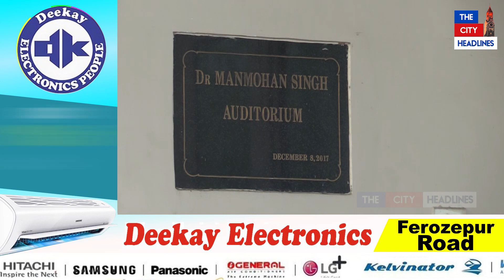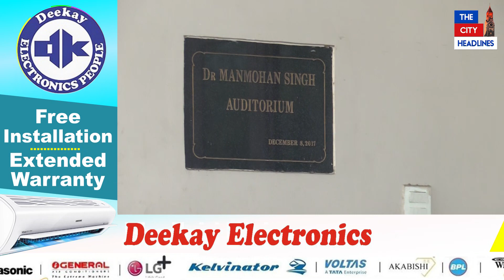ਕੁਝ ਹੀ ਘੰਟਿਆਂ 'ਚ ਇਸ ਥਾਂ ਹੋਵੇਗੀ CM ਸਾਬ ਦੀ ਮਹਾਂ ਡਿਬੇਟ "ਮੈਂ ਪੰਜਾਬ ਬੋਲਦਾਂ"! ਦੇਖੋ ਕੀ-ਕੀ ਹੋਈਆਂ ਨੇ ਤਿਆਰੀਆਂ